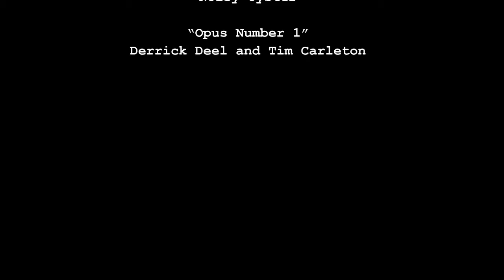Episode 14 - Interview: Allison K. Garcia, Author, Vivir el Dream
In today's episode, Jaye interviews Allison K. Garcia, author of the highly rated novel Vivir el Dream. Allison shares her perspective as a writer, counselor, and Christian active in her church and the local Latino community.  The stories of those she has known and lived life with serve as inspiration for her novel about the undocumented immigrant experience.  Vivir el Dream is an evocative book with many themes woven throughout, such as Christian faith, desperation, empathy, and hope.   Jaye’s conversation with Allison also touches on the hostile environment the rise of Trump has cultivated for people of color, including Latinos, and other vulnerable people.  What can the Church do to support undocumented as well as documented immigrants?  Check out the episode to learn more!

Raga Rage composed by Noisy Oyster provided by freesoundtrackmusic.com

Opus Number 1 composed by Derrick Deel and Tim Carleton